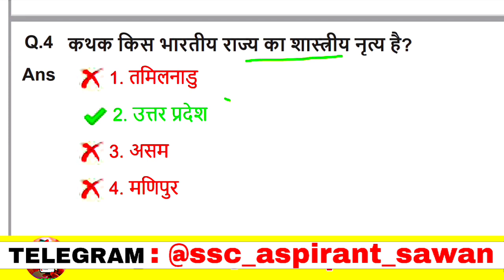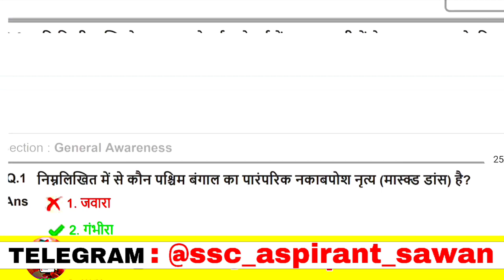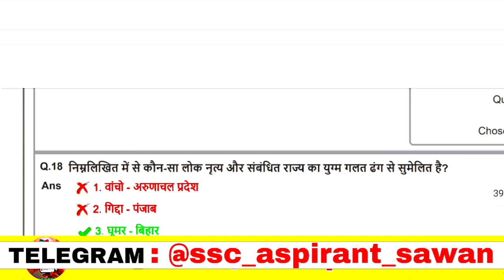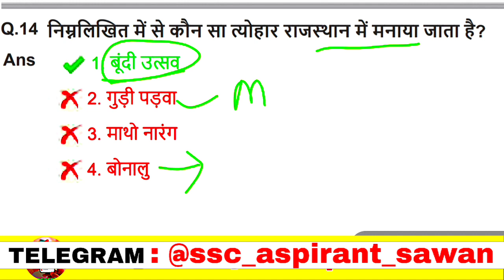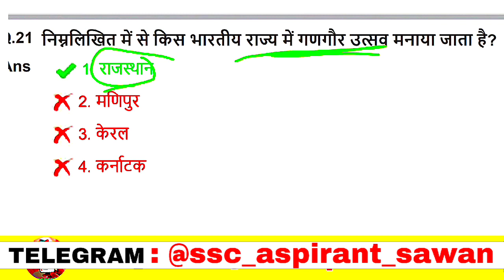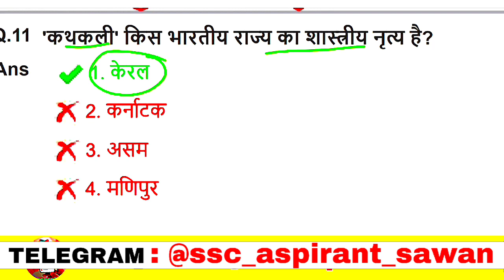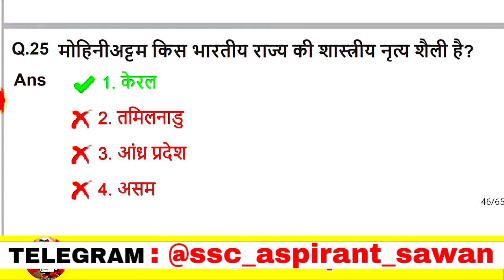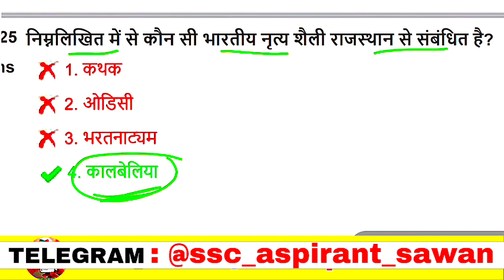Folk Dance |लोक नृत्य, उत्सव और त्यौहार | Folk Dance & Festival | Lok nritya gk | 80 प्रश्न | MTS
Folk Dance |लोक नृत्य, उत्सव और त्यौहार | Folk Dance & Festival | Lok nritya | TOP 80 प्रश्न | MTS

लोक नृत्य, उत्सव और त्यौहार | Folk Dance & Festival | TCS questions | TOP 50 प्रश्न SSC|

लोक नृत्य, उत्सव और त्यौहार | Folk dance,dance and festival | TCS questions | SSC Exam 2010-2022 तक|

Dance and Festival Question Asked In SSC Exam 2022 | Dance & Festival Previous Year Question By TCS

About This Video 👇👇👇👇

Dance, Festival & Music Question Asked in SSC Exam 2022 |Dance & Festival Previous Year Question TCS | Dance and Festival Previous Year Question TCS Asked

लोक नृत्य
उत्सव और त्यौहार
Folk danceभारत के लोक नृत्य और शास्त्रीय नृत्य, classical dance, भारत के लोक नृत्य, शास्त्रीय नृत्य, Classical and Folk Dances of India, भारत के शास्त्रीय नृत्य, bharat k pramukh loknritya aur sashtriya nritya, loknritya trick, Dance Previous year questions, मेले व त्यौहार, fairs and festivals of india, Festivals and Fairs in ╔═╦╗╔╦╗╔═╦═╦╦╦╦╗╔═╗ ║╚╣║║║╚╣╚╣╔╣╔╣║╚╣═╣ ╠╗║╚╝║║╠╗║╚╣║║║║║═╣ ╚═╩══╩═╩═╩═╩╝╚╩═╩═╝
_______________ꜱᴜʙꜱᴄʀɪʙᴇ_________________

ssc gd gk class exampur
kumar gaurav utkarsh classes ssc gd gk gs
utkarsh classes jodhpur ssc gd gk gs